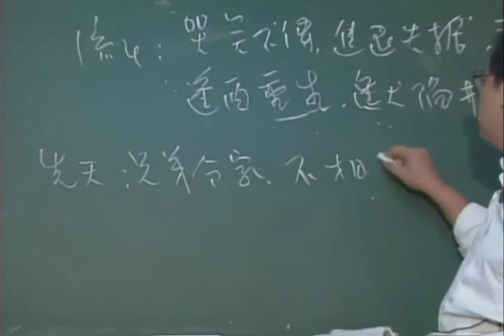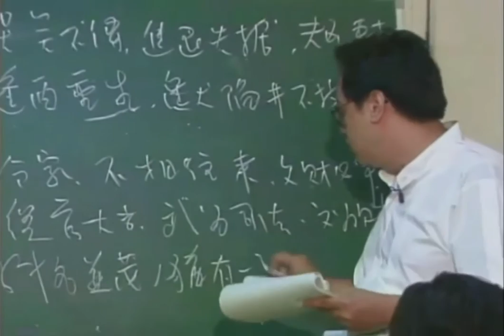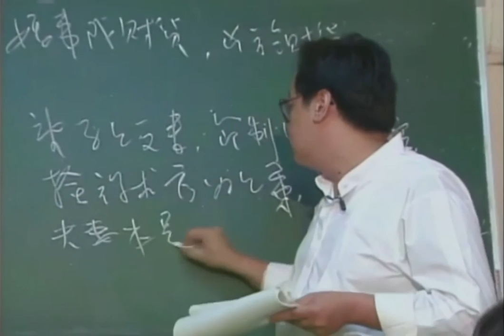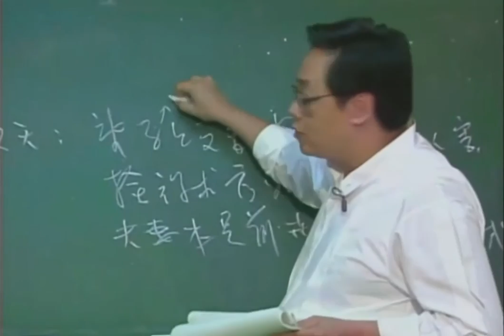倪海厦 《天纪》重点版： 61风泽中孚【先天卦、后天卦、流年卦】